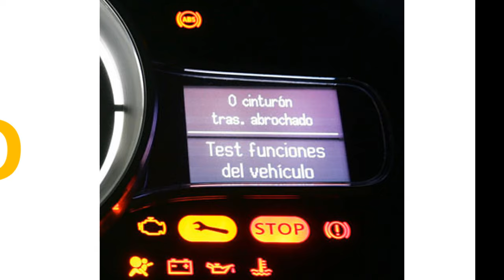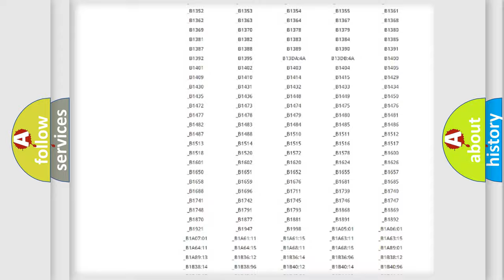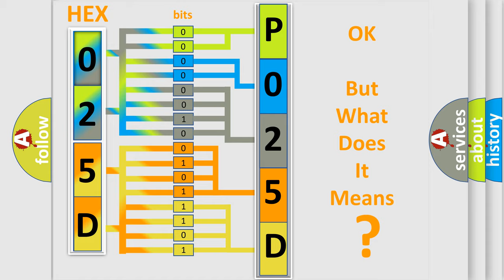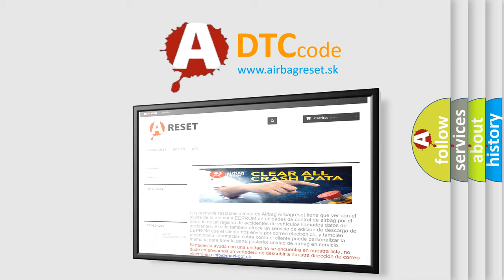DTC Volkswagen P025D Short Explanation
Contents:
0:21 Basic DTC analysis according to OBD2 protocol standard.
1:48 Insight into programming
2:58 A diagnostically understandable description of the Diagnostic Trouble Code
3:05 Basic error definition

Make:
Volkswagen
Code:
P025D
Definition:
Abnormal Temperature Inside ID2 Tire
Description:
Temperature inside the tire exceeds 119°C (246.2°F) more than once.The tire pressure warning light blinks.
Cause:
 Tires Tire pressure warning valve and transmitter Tire pressure warning ECU